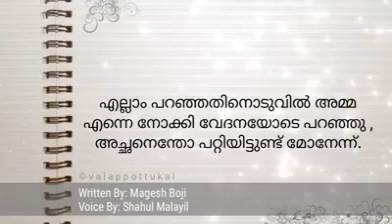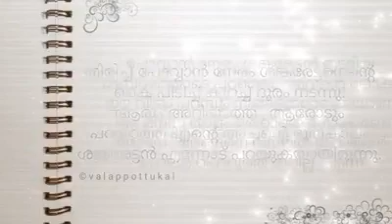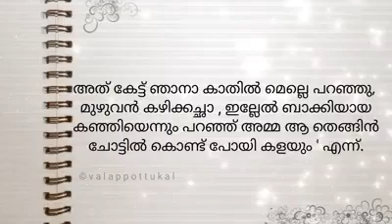അച്ചനെക്കുറിച്ചുളള ഈ വർണ്ണനകൾ എത്രയോ സത്യമായവ